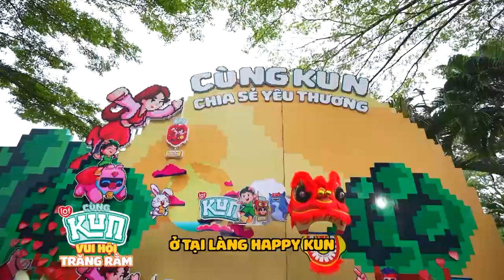Vui hội Trung thu cùng Kun